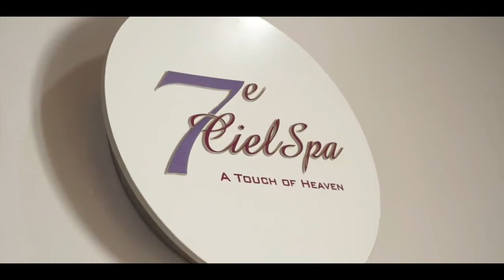7eme Ciel Spa I Bellevue Beach Hotel Elgouna I Hurghada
xperience managing Social Media platforms in UAE 🇦🇪 - Jordan 🇯🇴- Egypt , (Companies - Restaurants - Medical Centers - Spa - Factories - Carpenters)